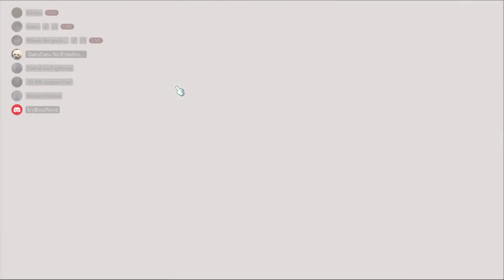when you memory leak in boss